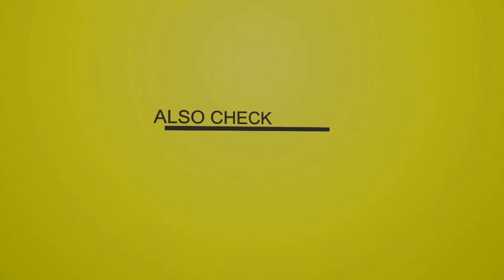DJ Panaflex - Dancehall Formidable Vol. 1 (Mix 2022 Ft Beenie Man, Alkaline, Vybz Kartel, Aidonia)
DJ Panaflex - Dancehall Formidable Vol. 1 (Mix 2022 Ft Beenie Man, Alkaline, Vybz Kartel, Christopher Martin, Aidonia, Spice, Konshens, Mavado)

Tracklist
"Good Book Riddim"
01 Vybz Kartel - Life Me Say 0:00
02 Demarco - Good Book 1:50
03 Aidonia - Wuk Off You Gal 3:02

"Clothes Off Riddim"
04 Dexta Daps - Weak To You 4:00

"Prison Oval Rock Riddim"
05 Mr Vegas - Mus Come A Road 6:06
06 Collie Buddz - Hustle 8:10

"Singles"
07 Vybz Kartel - Miami Vice Episode 10:10
08 Alkaline - Spoil You 11:40
09 Kent Jones & Beenie Man - Link Up 13:17

"Side Chick Riddim"
10 Alkaline - Side Chick 16:18

"Seduction Riddim"
11 Demarco - Apartment 17:21
12 Kalado - Bring Life 18:46

"Revel Riddim"
13 Aidonia - So Good 19:48
14 Vybz Kartel - Hold Me (Hurt It Up) 21:31

"Happy Hour Riddim"
15 Alkaline - A Bagga Tings 22:44
16 Beenie Man - Badmind People 23:45
17 Tarrus Riley - Free Up 25:27

"New Yaak Riddim"
18 J Capri - Tuff Love 25:58

"Singles"
19 Vybz Kartel Ft Popcaan - Hot Grabba 27:19
20 Vybz Kartel - What Nex 28:40

"Internet Badness Riddim"
21 Teejay - Internet Badness 29:50
22 Shenseea - Bad Alone 30:40
23 Konshens - Better Life 32:00

"Bumpah Riddim"
24 Charly Black - Gimme 33:39
25 OCG - Goodie 35:08

"Singles"
26 Vershon Ft Govana - Weh Dem Know Bout 36:07
27 Spice - Gum 37:26

"Car Crash Riddim"
28 RDX - Bang 39:03
29 Posh Morris - No Gyal 40:12
30 DJ Salty - Tic Toc 41:38

"Single"
31 Vybz Kartel - Fever 42:06

"Pile Up Riddim"
32 Masicka - To Di Top 43:52

"Money Heist Riddim"
33 Popcaan - Lamp Shade 45:08
34 Popcaan - Money Heist 46:06

"Overproof Riddim"
35 Aidonia - Caribbean Girls 48:09
36 Beenie Man - Let's Go 49:27
37 Mavado - Settle Down 50:44

"Single"
38 Konshens - Gal A Bubble 52:01

"Bashment Time Riddim"
39 Shenseea - Position 53:56
40 Konshens - Gal Tan Up 55:03

"Drinks Up Riddim"
41 Vybz Kartel - Drink Up 56:10
42 Mavado - Hotter Than Bread 57:49
43 Christopher Martin - We A Di Vibe 59:25

"Single"
44 Alkaline - Juggernaut 1:00:54

"Legacy Riddim"
45 Rygin King - Legacy 1:01:51
46 Jahmiel - A Better Tomorrow 1:03:26

"El Chapo Riddim"
47 Popcaan - El Chapo 1:05:01
48 Masicka - The Right Place 1:06:47
49 Popcaan - Inviolable 1:08:23

"Singles"
50 Aidonia - Fi Di Jockey 1:09:39
51 Leftside Ft Sean Paul - Back It Up 1:11:31

"Heat Wave Riddim"
52 Vershon - Rough Up The World 1:13:48
53 Vybz Kartel - Gal A Get More 1:14:54

"Cure Pain Riddim"
54 Alkaline - My Side Of The Story 1:16:19
55 Masicka - Everything Mi Want 1:18:20
56 Mavado - Big League 1:20:03

"Singles"
57 Alkaline - Nah Tell Yuh 1:21:18
58 Vybz Kartel - Scorched Earth 1:22:43
59 Vybz Kartel - Bicycle Ride 1:24:34
60 Kash & J-Don - Pree 1:26:07

"New Money Riddim"
61 Alkaline - Wifey 1:28:07
62 Charly Black - I'd Like To Know 1:29:03
63 Vybz Kartel - Credit Alone Done 1:30:32

"Single"
64 J Capri & Konshens - Pull Up To Mi Bumper 1:31:27

"Drop Di Riddim"
65 RDX - Big Bumpa Girls 1:33:15
66 Busy Signal - Eyes On The Prize (Always) 1:34:43

"Giggi Riddim"
67 Konshens - Tell Mi Ruff 1:36:20
68 Spice - Tik Tak 1:38:06
69 Buju Banton - Same Fren 1:39:16
70 Demarco - Lava 1:40:34

"Looking Glass Riddim"
71 Popcaan - Popcaan Says 1:41:53

"Single"
72 Vybz Kartel - Chain 1:43:29